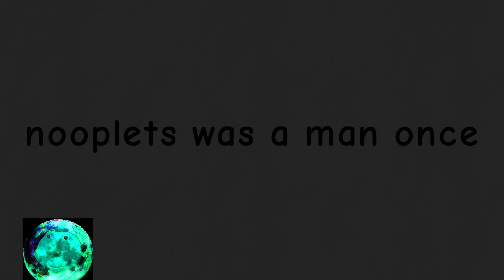Video about a man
He was a man once.